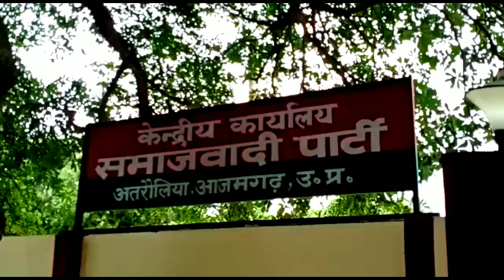प्रशासन द्वारा अशिक्षित मतदाता को सहवर्ती ना देने पर आपत्ति - चंद्रशेखर यादव प्रत्याशी ब्लाक प्रमुख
अशिक्षित मतदाता को सहवर्ती ना देने के फैसले पर आपत्ति जताई है चंद्रशेखर यादव प्रत्याशी ब्लाक प्रमुख

संवाददाता-रवीन्द्र नाथ गुप्ता

ऐंकर - अतरौलिया समाजवादी पार्टी के ब्लॉक प्रमुख पद के प्रत्याशी चंद्रशेखर यादव द्वारा समाजवादी पार्टी कार्यालय में पत्र प्रतिनिधियों से वार्ता की वार्ता में उन्होंने प्रशासन द्वारा अशिक्षित मतदाता को समवर्ती ना देने के फैसले पर आपत्ति जताते हुए कहा कि यह पूरी तरह असंवैधानिक फैसला है उन्होंने कहा कि अभी इसकी कंफर्म सूचना तो हमें नहीं मिली है मगर सूत्रों से सुनने में आ रहा है कि जो मतदाता शिक्षित नहीं है उन्हें समवर्ती व्यवस्था के तहत वोट नहीं डालने दिया जाएगा जबकि समवर्ती व्यवस्था के तहत अनपढ़ मतदाताओं को मतदान देने का अधिकार है उन्होंने बताया कि राष्ट्रपति के चुनाव में भी जो सांसद विधायक अशिक्षित होते हैं उन्हें एक सहायक दिया जाता है जिसके माध्यम से वह अपने मत का प्रयोग करते हैं मगर अतरौलिया में शासन द्वारा ऐसा फैसला ना किए जाने की बात सुनने में आ रही है अगर ऐसा होता है तो यह किसी भी दशा में ठीक नहीं होगा। इस मौके पर मुख्य रूप से जगदीश पांडे राधेश्याम यादव राजू रंजन पांडे हरिराम बागी घनानंद गिरी गोविंद पांडे गोविंद संजय मिश्रा पिंटू यादव पप्पू यादव सहित तमाम लोग उपस्थित रहे । आइए सुनाते हैं कि ब्लाक प्रमुख के प्रत्याशी चंद्रशेखर यादव ने क्या कहा।

बाइट - ब्लाक प्रमुख के प्रत्याशी चंद्रशेखर यादव